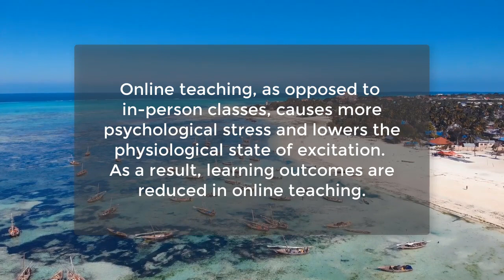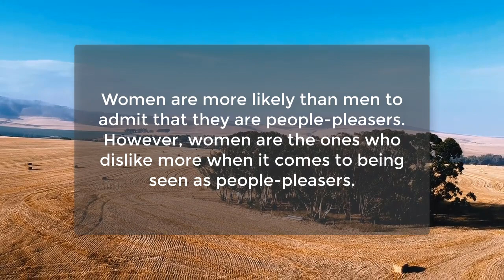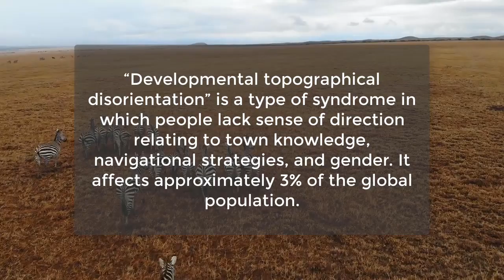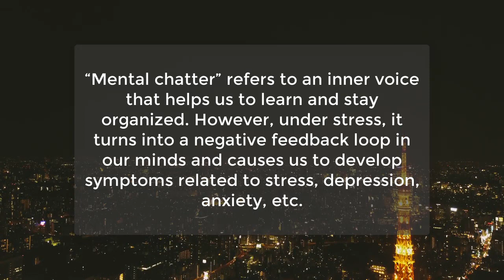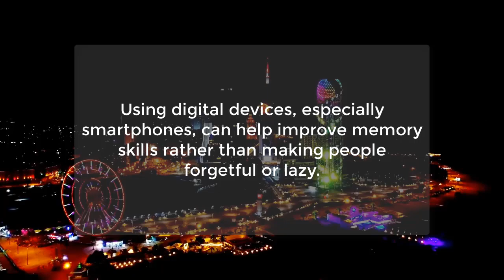Interesting psychological facts about human behavior | Best Amazing Human Facts | Psychology Facts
A woman finds a man s3xier if he..
Men and women communicate differently in...
.School-going children who get less than nine...